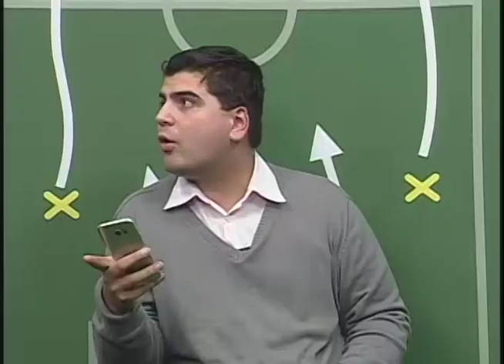Cadeira Cativa - Programa do dia 06/06/2018